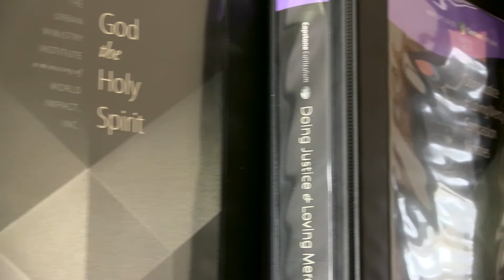Big John talks TUMI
We caught up with pastor-in-training "Big John" at The Harbor Church in Ventura, CA. John began taking TUMI classes when they were offered at his church. Churches across America are teaching training leaders and future pastors through TUMI.

TUMI (The Urban Ministry Institute) offers classes across the country and around the world. Its an accredited seminary education for leaders in the urban community. Prisons and jails teach TUMI classes to men and women. Urban pastors who are called to minister in their community use TUMI.